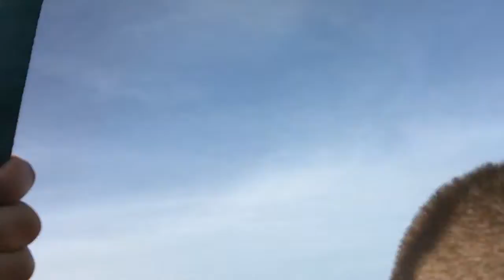Aruba Parasail 3